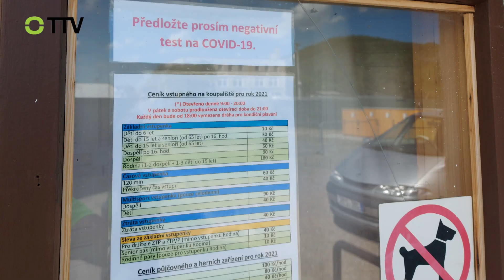Letní koupaliště zahajuje provoz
Tišnovská plovárna bude návštěvníkům otevřena v sobotu 12. června.